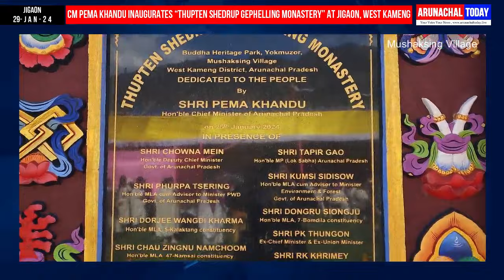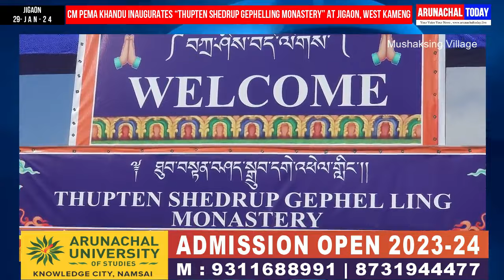CM Pema Khandu inaugurates “Thupten Shedrup Gephelling Monastery” at Mushakshing , West Kameng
CM Pema Khandu inaugurates “Thupten Shedrup Gephelling Monastery”, Buddha Heritage Park, Yokmuzor at Mushakshing village in West Kameng District

 The construction of majestic monastery has been initiated by former MLA and former Speaker-APLA Tenzing Norbu Thongdok at  Mushaksing Village